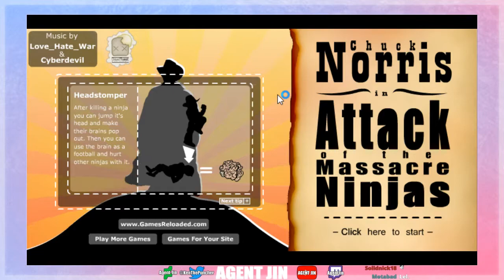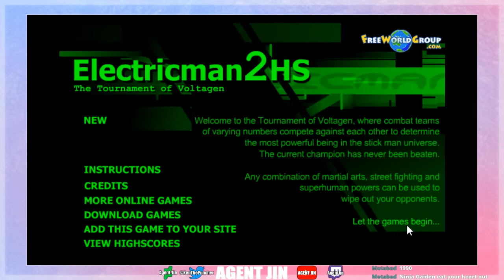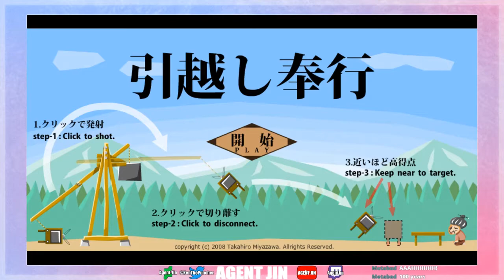Flash From The Past PART 2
Games from a bygone era: Old flash games!
A treasure trove of Flash games I've had on my PC for the last 15 years.

Games listed:
Chuck Norris: (can't find original source)
Samurai Movers: (couldn't find link)
Pepsi Nex: (not sure on official source)
Ghost Raider: Demon Duel: (can't find original source)